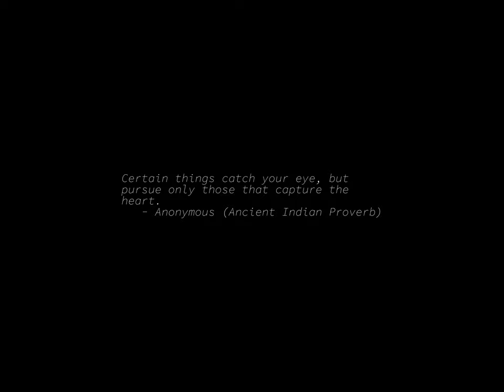Sunrise Time-lapse: Thursday, March 02, 2023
On this day:
   Dr. Seuss born, 1904
   Blackthorn winds (New England)
   Ho Chi Minh is elected the President of North Vietnam, 1946
   Peasants Day in Burma
   Texas Independence day
   Victory of Adowa in Ethiopia
   Lou Reed born in Brooklyn, New York, 1942
   Blues guitarist Rory Gallagher is born in Ballyshannon, Ireland, 1949
   Bedrich Smetana is born, 1824

Today's random fortune, quote, or snark:
QOTD:
    "I'm on a seafood diet -- I see food and I eat it."